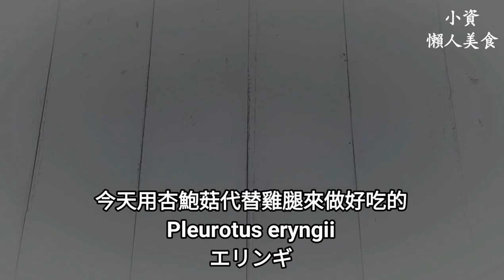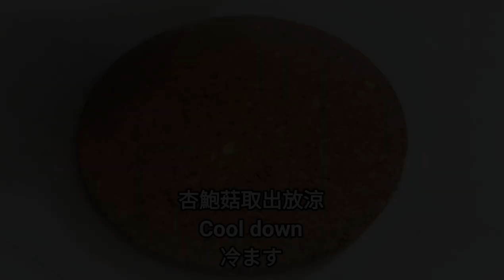純素雞腿捲🔥比雞腿還鮮嫩 Vegan Chicken Drumstick Rolls ビーガンチキンレッグロール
材料：
2根    杏鮑菇/Pleurotus eryngii/エリンギ
180g 芋頭/Taro/里芋
30g   紅蘿蔔/Carrot/にんじん
40g   玉米筍/Baby corn/ベビーコーン
5g     醬油/Soy sauce/醤油
15g   香菜梗/Coriander stem/パクチーの茎
30g   太白粉/Potato starch/片栗粉
50g   中筋麵粉/All purpose flour/中力粉
少許  胡椒鹽/Pepper salt/塩こしょう
2張    豆皮/Soy milk film/干し湯葉

調味料：
8g 砂糖/Sugar/砂糖
8g 醬油/Soy sauce/醤油
8g 香油/Sesame oil/ごま油

醬汁：
15g 醬油/Soy sauce/醤油
8g   豆瓣醬 8g/Bean paste/豆板醤
7g   砂糖/Sugar/砂糖
5g   香油/Sesame oil/ごま油
30ml 水 /Water/水
10g 香菜/Coriander/パクチー